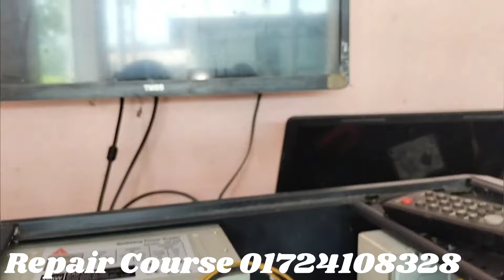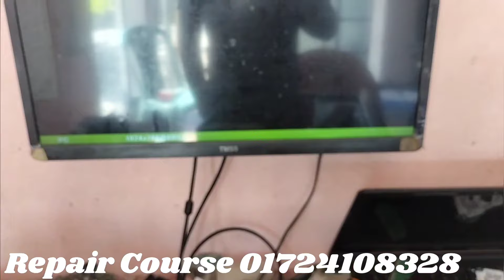পিসি চালু হয়ে বন্ধ হয়ে যায় || পিসি চালু হয় না || PC Repair in Bangladesh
আমরা সকল প্রকার ল্যাপটপ ও ডেস্কটপ মাদারবোর্ড রিপেয়ার করে থাকি। আপনাদের যাদের পিসি এই রকম সমস্যা তারা এই ভিডিও দেখে পিসি সার্ভিসিং করতে পারবেন। আমি সকল প্রকার পিসি সার্ভিসিং করে থাকি। এই পিসিটি চালু না হওয়ার কারণ হলো এর ram সমস্যা। ram সমস্যা হওয়ার কারণে এই পিসি টি চালু হয় আবার বন্ধ হয়। পিসি চালু হয় আর বন্ধ হয় এই সমস্যা এর আর এক কারন হলো processor থেকেও। processor যদি ভালো না হয় তাহলেও কিন্তু পিসি চালু হবে এবং বন্ধ হয়ে যাবে। পিসি চালু হয় আর বন্ধ হয় এই সমস্যার সর্বশেষ মাদারবোর্ড টির সমস্যা হয়। যদি মাদারবোর্ড টির সমস্যা হয় তাহলে আপনার মাদারবোর্ডটির bios ic টি পরিবর্তন করে দেখতে পারেন।

Our Shop Address :- Ma Computer And Hardware Lab - Nilphamari